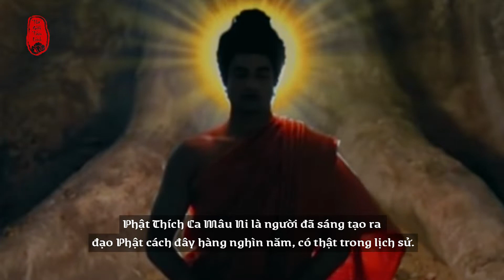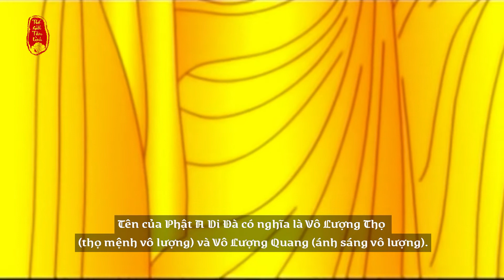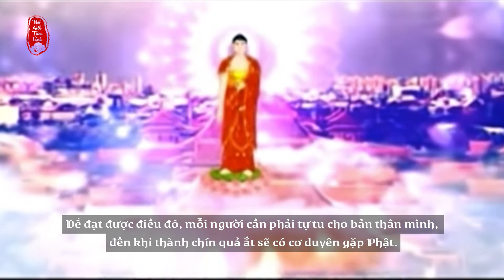VỊ PHẬT NÀO LỚN NHẤT? PHẬT THÍCH CA HAY PHẬT A DI ĐÀ?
Phật giáo hiện là một trong những giáo phái lớn nhất hiện nay có nguồn gốc từ các nước Ấn Độ. Trong Phật giáo có chia thành nhiều vị Phật khác nhau. Điển hình sẽ có 2 vị phật được nhiều người biết đến, đó là Phật Thích Ca, Phật A Di Đà,… Tuy nhiên chắc hẳn các bạn ít ai biết được vị phật nào lớn nhất.

©Bản quyền thuộc Thế Giới Tâm Linh Official, nghiêm cấm sao chép hoặc Reup dưới mọi hình thức.
 ► © Do not reup videos from "The Gioi Tam Linh". Share and source or create your own product.
The Gioi Tam Linh thank you!